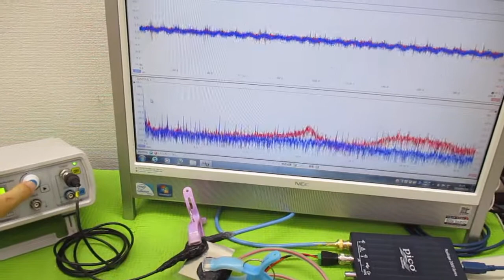メガヘルツの超音波発振制御プローブ